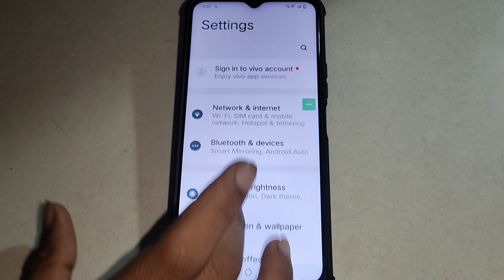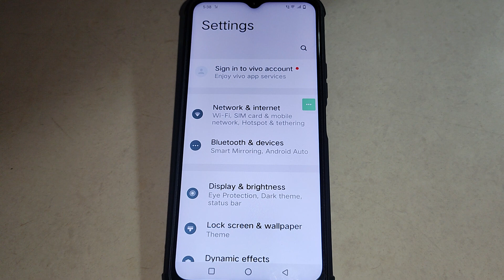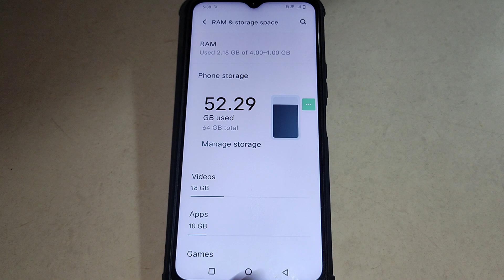Vivo Y21E me ram kaise badhaye,how to increase ram in Vivo Y21E